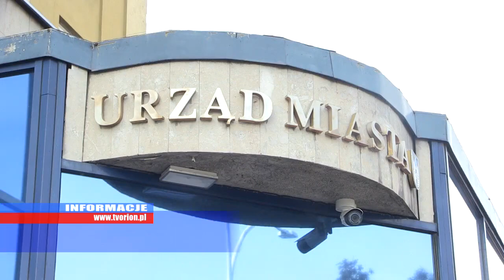Miasto straci 18 mln zł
Miasto straci 15 -18 mln zł za usunięcie niebezpiecznych odpadów jakie nieodpowiedzialna osoba zgromadziła na terenie dawnego zakładu Wełnopol.